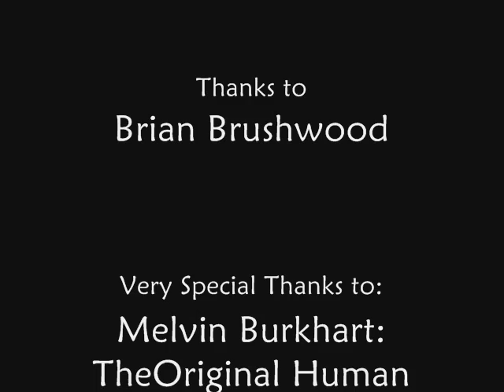Human Blockhead - Dezrah's Version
Here's my variation of the classic "Human Blockhead". Originally created by Melvin Burkhart and currently popularized by Brian Brushwood. I've got a subtle little twist that you may not notice at first. Feel free to play around with it.

...and by that I mean "DON'T TRY THIS AT HOME!!!" It's not a trick, but there is a safe method, or a stupid and dangerous method. So if you try it and get hurt, make sure and tell your parents that you learned it by watching Brian Brushwood on "Scam School" Thanx!

Melvin Burkhart died in 1994, give the man his due and check out his NYT obituary